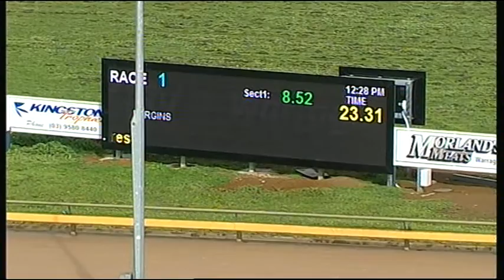WGL THU 25 JUN 15 R1